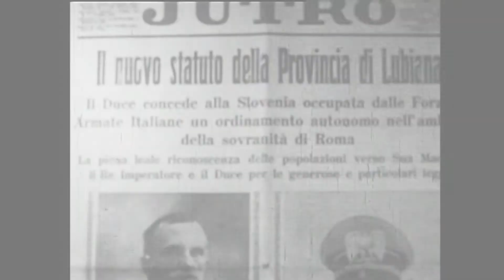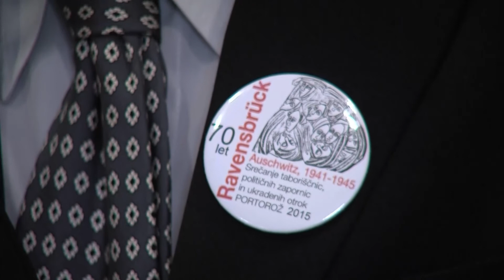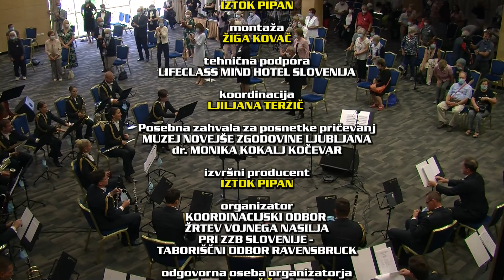20200920 PORTOROZ 59 SRECANJE INTERNIRANK TV MEDVODE